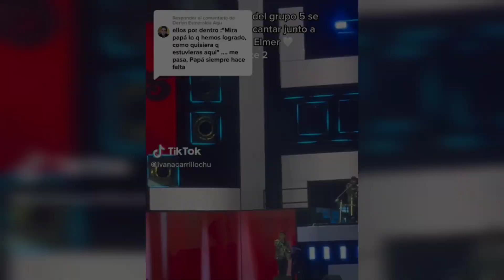¡CONMOVEDOR! CHRISTIAN YAIPÉN LLORA EN VIVO AL CANTAR JUNTO A SU F4LLECIDO PADRE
Varios integrantes de la banda también se conmovieron al volver a escuchar la voz de Elmer Yaipén, quien fue líder y creador de la banda peruana Grupo 5.